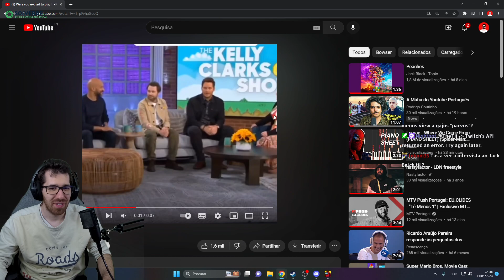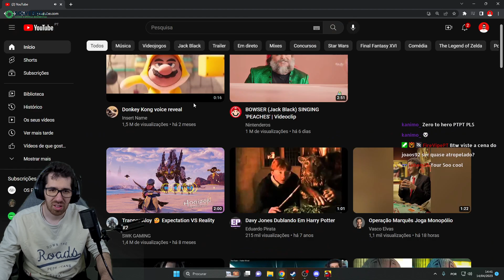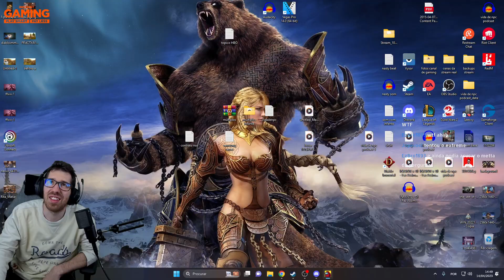SACRIFIQUEI-ME PARA MANDAR O IMPOSTOR FORA